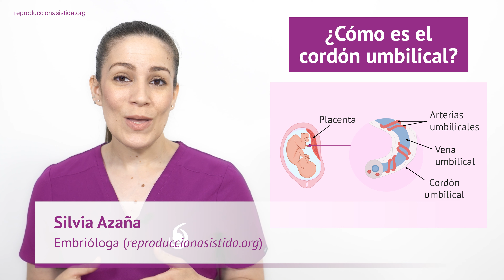¿Qué importancia tiene el cordón umbilical?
🔎 Si deseas obtener más información sobre el tema, puedes visitar el siguiente enlace